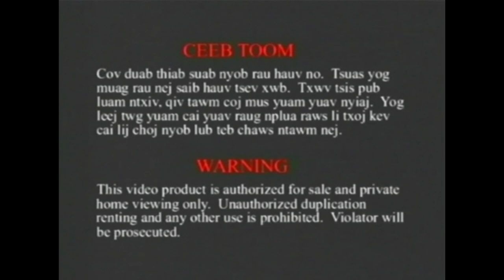XOV NTXHIAG HAWJ MAIV VAJ LIS HAIS KWV TXHIAJ ZOO HEEV LI # 1